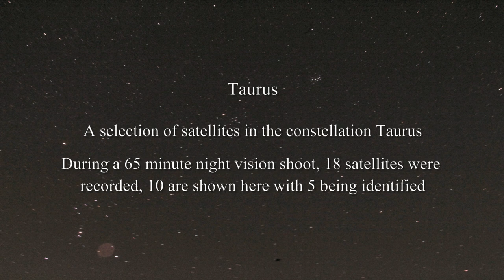Taurus Night vision satellite & UFO Hunting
Night vision filming around the constellation Taurus.
A 65 minute shoot ending as cloud began to roll in.
18 Satellites were recorded, 10 are shown here with 5 being identified.

Canon 60D through a Twiggy L4A1 + P8079HP image intensified F350mm telescope.

Canon Rebel T3i + P8079HP intensifier through a 50mm lens.

Canon 1300D full spectrum conversion, 75-300 mm lens & 760nm infrared filter.